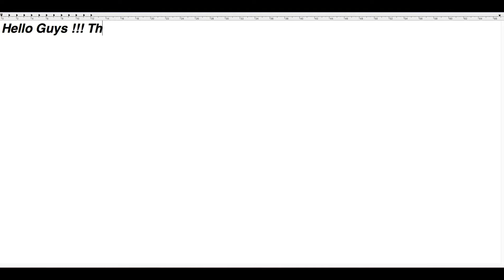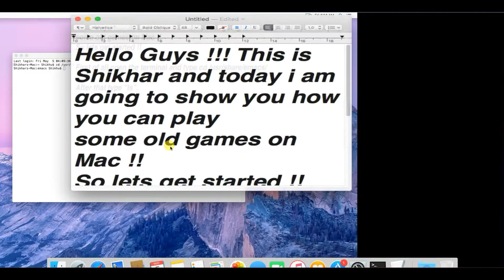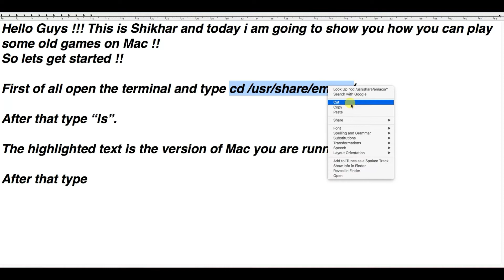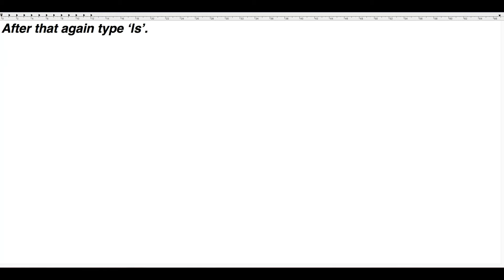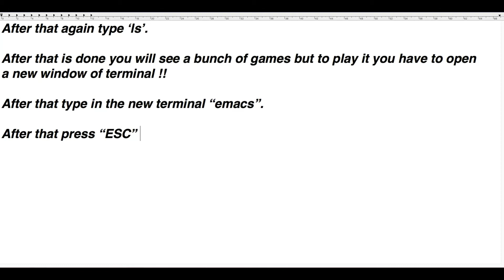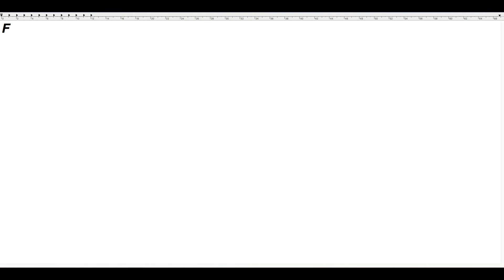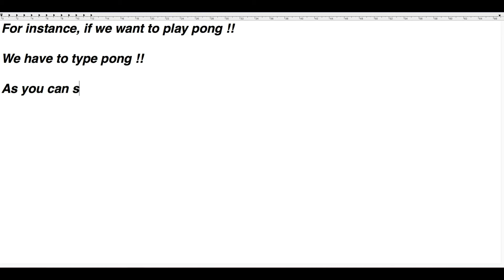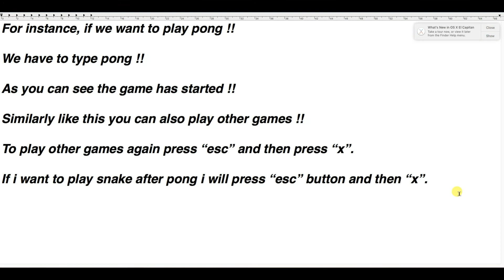New way to kill Boredom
A new way to kill your boredom [For Mac users] Easter egg for mac

Follow me at Google+

This is a video which will show you how you can play hidden old games on Mac!!
I am basically running Mac OS X El Capitan on Virtual Box !!

Commands you have to type in -

1. cd /usr/share/emacs/ (Then "ls")
2. cd /usr/share/emacs/Version/lisp/play (Then "ls")

Commands of new window of terminal -

1. emacs

* After that press "ESC" (Escape button) then "x".
Then type in any game you want to play !!

To play another game again press "esc" button and then press "x".